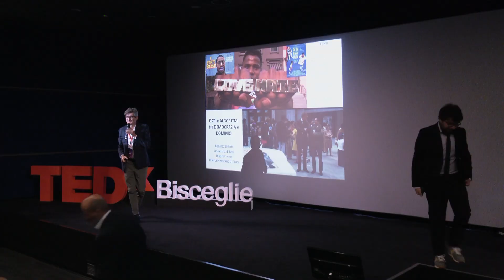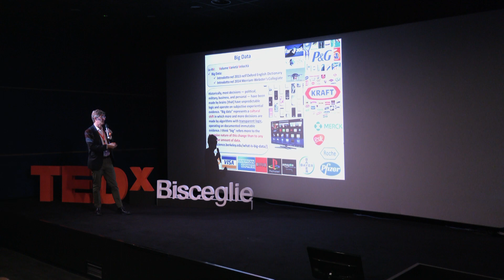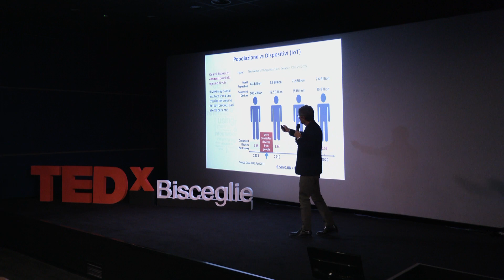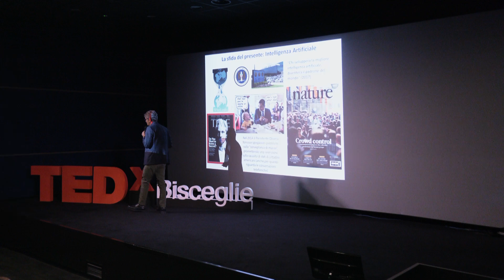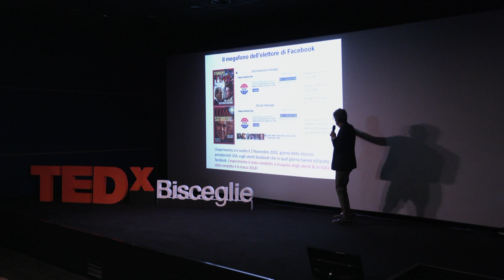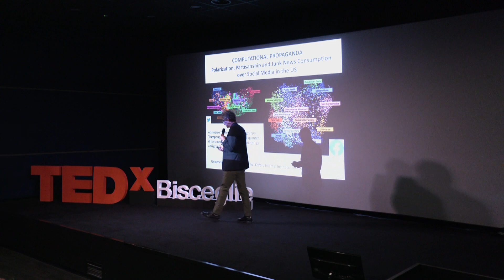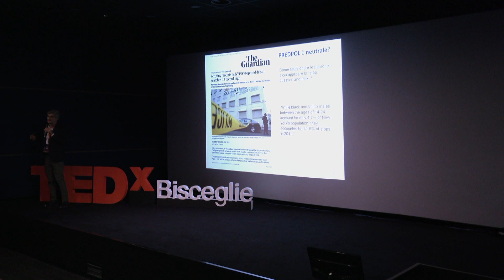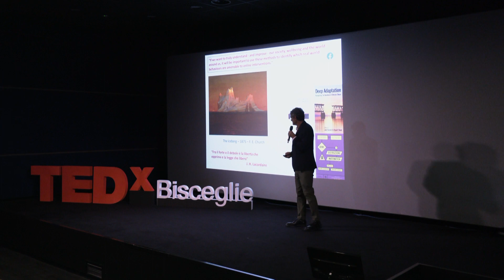Dati e algoritmi, tra democrazia e dominio | Roberto Bellotti | TEDxBisceglie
Gli algoritmi sono davvero neutrali? In che modo i big data influiscono nel tema della democrazia?
A parlarne è Roberto Bellotti in "Dati e algoritmi, tra democrazia e dominio" Roberto Bellotti è Direttore del Dipartimento interuniversitario di Fisica di Uniba e Poliba.
Collabora in qualità di esperto Data Scientist con numerose istituzioni pubbliche e private.

Un algoritmo da lui sviluppato è stato recentemente adottato dalle Nazioni Unite per valutare in modo equo il livello di sviluppo della digitalizzazione e del capitale umano delle nazioni. This talk was given at a TEDx event using the TED conference format but independently organized by a local community.